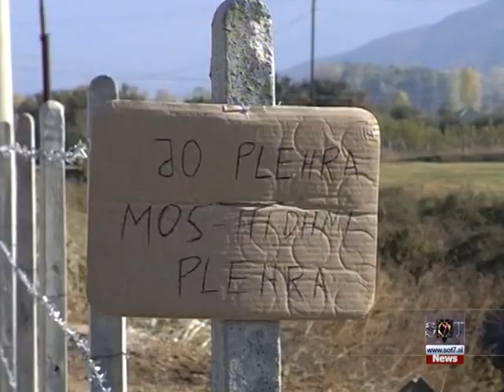Pogradec Banorët e Buçimasit ankohen për inertet dhe mospastrimin e lumit